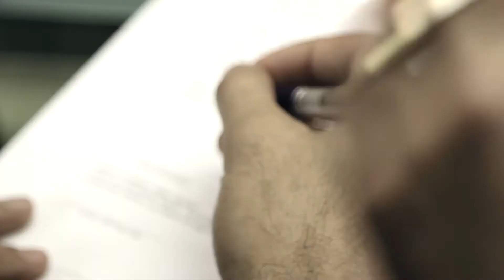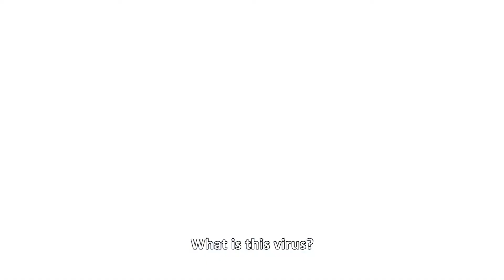אנטי וירוס הטריילר הרשמי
אנטי וירוס  (ישראל 2014)
בימוי: אלון נוימן
משחק: מתן מלינגר, מעיין אליאסי, מורן רייטמן, גיתית אזולאי, אריאלה ברונשטיין, ז'ניה לרר, חופית שפרן,
אנטי וירוס הוא סרט דרמת מדע בדיוני מז'אנר התפרצות
תקציר:
נגיף קטלני שמועבר ב-סמס משתלט על עובדי חברת תוכנה המתמחה באנטי וירוס לבני אדם, מחקירת הניצולים עולה שחברת פתוגן נמצאת על סף סיום פיתוח של המצאה גאונית – אפליקציאת סמארטפון - אנטי וירוס לבני אדם. כאשר הם ניצבים מול המשוחה האחרונה - ניסוי על בני אדם, משרד הבריאות לא מאשר. מנכ"ל החברה וסגניתו מנסים לחולל מהפך  בכדי להציל את חברת פתוגן. אך נגיף קטלני העובר בסמס פוגע קשות בעובדי החברה. בזמן שהם עובדי עצות כיצד להיחלץ מהסיטואציה הקטלנית, המלב"מ, המשטרה והצבא צרים בהסגר על משרדי החברה במטרה למנוע את התפרצות הנגיף מחוץ למשרדי פתוגן.
צילם: יפתח אלרן והפיקו: אלון נוימן, מתן מלך ואבי מלכה. בחסות ESET – Enjoy Safer Technology ובשיתוף אימפרו – ביה"ס למשחק בקולנוע ובתאטרון.

70 דקות | עברית | תרגום לאנגלית
AntiVirus
Director: Alon Newman